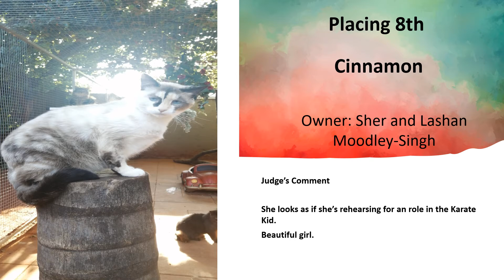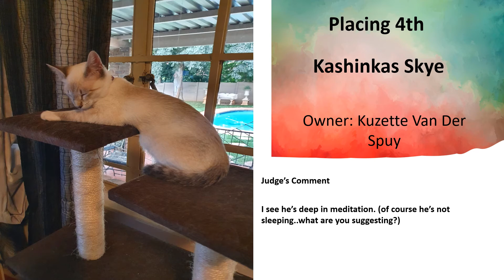Nikki Mackillican's Top 10 - Buddha Pose - Virtual Show March 2021